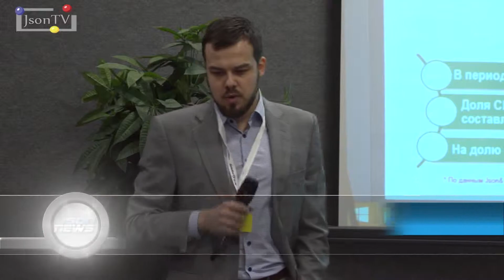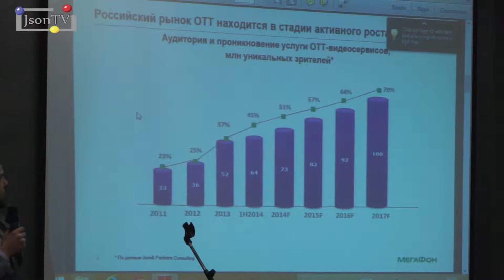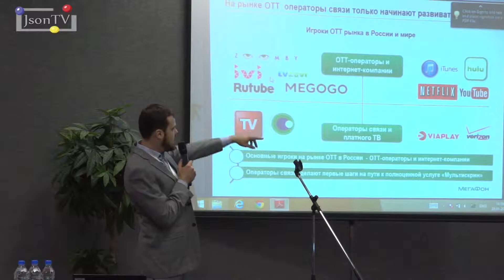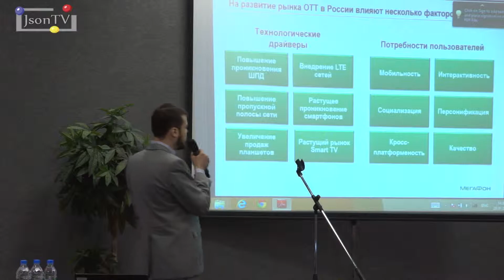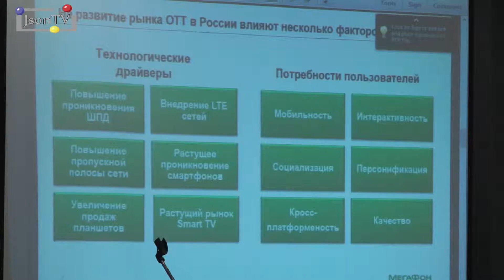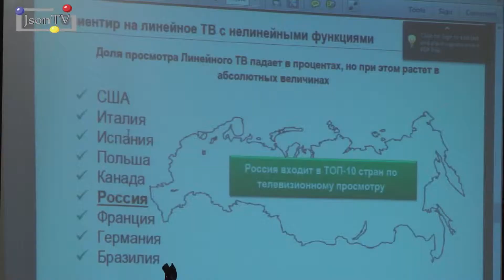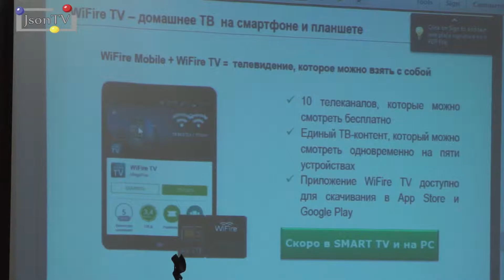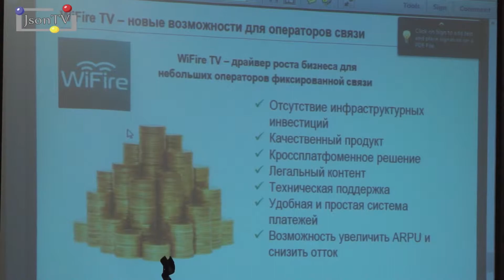CSTB 2015 - Роман Лещенко - Нэт Бай Нэт Холдинг - Json News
МЕЖДУНАРОДНЫЙ ФОРУМ  CSTB. TELECOM & MEDIA - 2015

Выступление - Лещенко Роман Александрович, директор департамента по продуктам и маркетингу, ООО «Нэт Бай Нэт Холдинг»

Тема:
Взгляд на ОТТ со стороны федерального провайдера